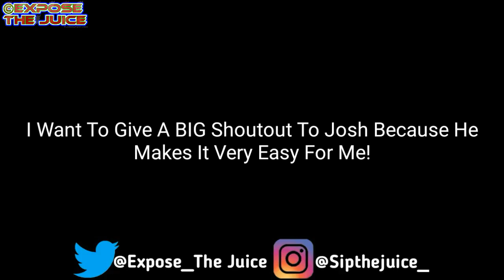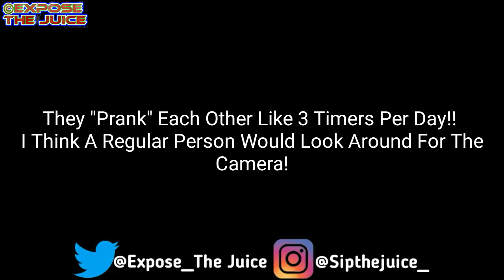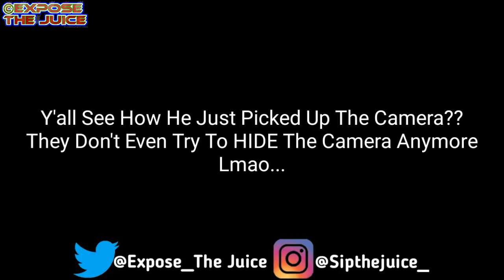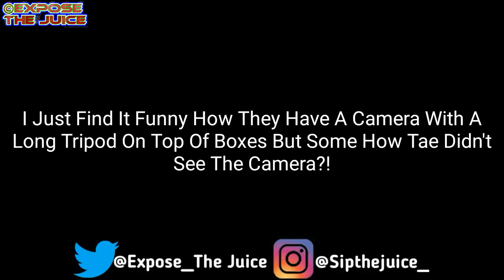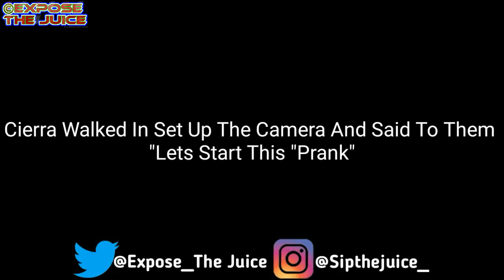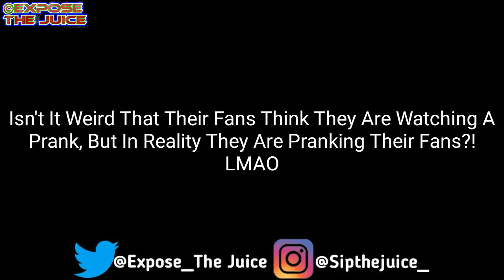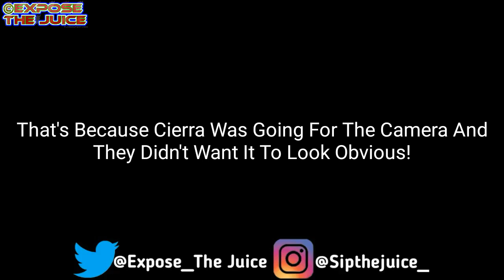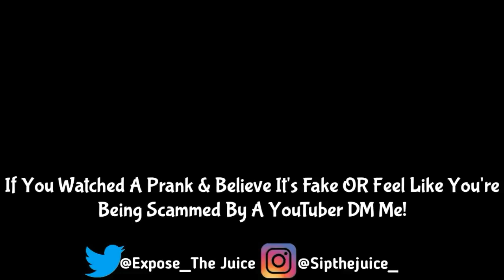Jazz, Tae, Cierra, Jordan & Josh Faked "Small wee wee & Caught In The B.E.D With Jazz Prank"! | ETJ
In This Video I'll Be Pointing Out What's Fake About This "Prank"!

"Pranks" In The Video:
Small wee wee "Prank"
Caught In The Bed With Jazz "Prank"

Millions Of People Are Being Scammed By These YouTubers!! It Needs To Stop!

I Actually Like Some Of The YouTubers That I Exposed, But It's Only Right For Me To Be Honest!

DM Me Some Pranks & I'll EXPOSE Them!

WHY DO I EXPOSE PEOPLE? -
I Don't Think It's Fair For Content Creators/YouTubers To Trick Their Fans!! If They Know Their Content Is Scripted Or Planned They Needs To STOP Calling It A "Prank" And Start Calling It A "SKIT"!

DIFFERENCE BETWEEN A REAL & FAKE PRANK? -

A REAL PRANK Is When You Play a Trick Or Practical Joke On Someone, But They Doesn't Actually Know What's Going On Until You Tell Them!

A FAKE PRANK Is When You play a Trick Or Practical Joke on Someone, But They Actually Know What's Going On They're Just PRETENDING Like They Doesn't Know!

EXAMPLE OF A FAKE PRANK??
Let's Say You're Doing "Caught Cheating Prank" On Your Boyfriend/Girlfriend, But You Already Planned It With Them Telling Them They Have To Pretend Like They're Crying And They Have To Act Like They Want To Fight You, That's Consider A Fake Prank Because It's Scripted & It's A Fake Reaction From Your Partner, Because In Reality They Already Know Where The Camera Was & Y'all Act It Out Together And Made It Seem Real!

People Always DM Me Or Comment and Say Things Like "It's Ok For YouTubers To Fake Pranks, Because Movies And Television Are Fake Also" - My Answer To That Is Tell Me One Time You Seen A Movie Or Television Show With The Title Of It Saying "Prank"

*We Don't HATE On NOBODY, We PROVIDE Y'ALL With FACTS!!*